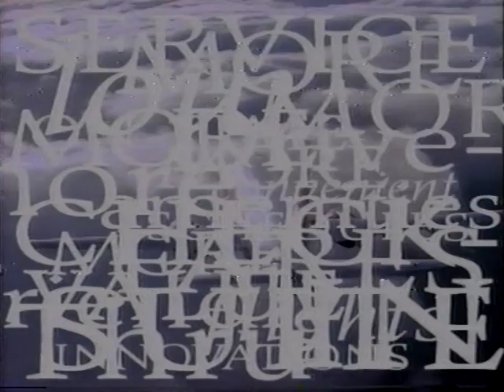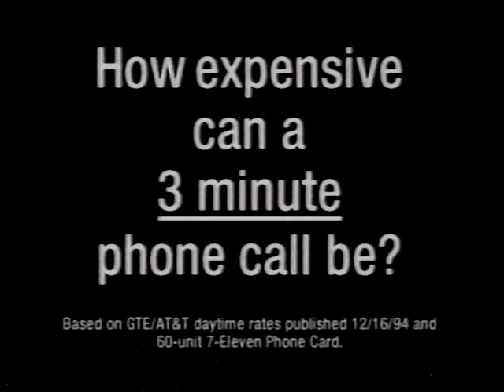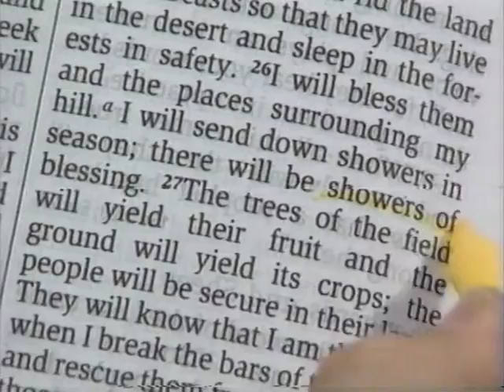Hot Hawaiian NIghts Kaleo 'O Kalani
Kaleo 'O Kalani in the early 90's on the KFVE show Hot Hawaiian Nights.